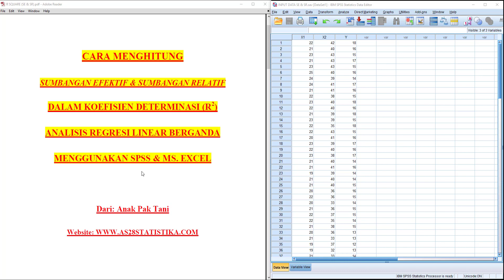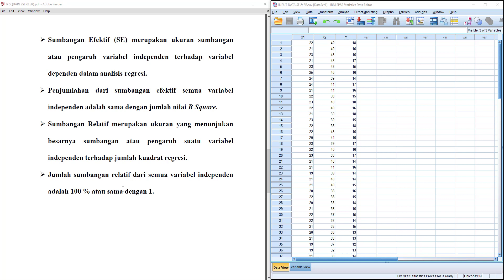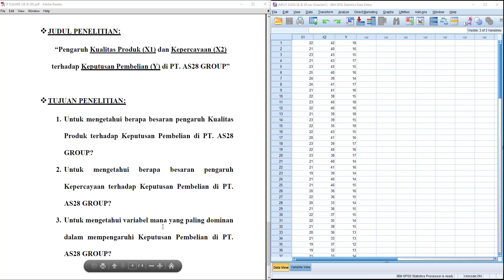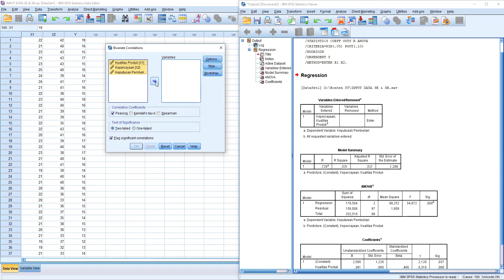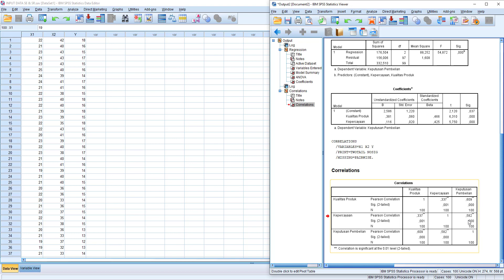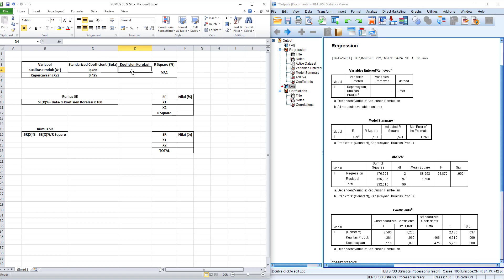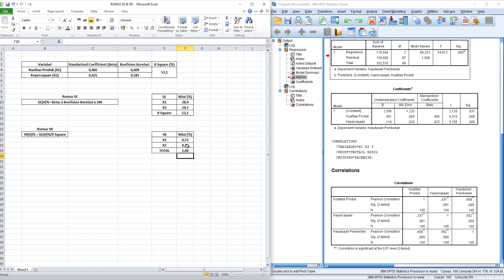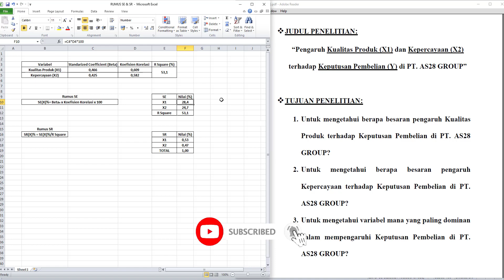Koefisien Determinasi Parsial SPSS - Sumbangan Efektif dan Sumbangan Relatif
Koefisien Determinasi Parsial dengan SPSS - Sumbangan Efektif dan Sumbangan Relatif

Dalam video ini menjelaskan tentang Cara menghitung sumbangan relatif dan efektif dalam Uji koefisien determinasi di analisis regresi linear berganda. Selain menjelaskan konsep dasar, di video ini juga ada panduan analisis data beserta cara menghitung sumbangan efektif dan relatif.

Koefisien Determinasi bertujuan untuk mengetahui berapa sumbangan (pengaruh) variabel independen terhadap variabel dependen secara simultan (bersama-sama), biasanya diketahui dari nilai R square atau adjusted R square di SPSS.
Uji Koefisien determinasi atau Uji R Square nilainya berkisar nol dan satu.
Sedangkan untuk mengetahui sumbangan atau pengaruh variabel independen terhadap dependen secara parsial atau bisa juga di sebut dengan koefisien determinasi parsial, harus menggunakan perhitungan sumbangan efektif dan sumbangan relatif.

Sumbangan efektif bertujuan untuk mengetahui berapa besaran pengaruh atau sumbangan Variabel independen terhadap variabel Dependen secara parsial.
Sedangkan sumbangan relatif bertujuan untuk mengetahui ukuran yang menunjukkan besaran sumbangan atau pengaruh variabel independen terhadap jumlah kuadrat regresi, yang harus bernilai 100.